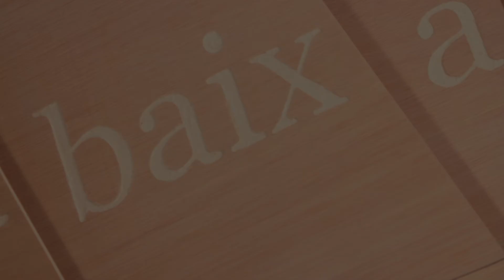Publireportatge DAMIA MATAS ENG Barcelo Rotger Rus Tellez Adrover